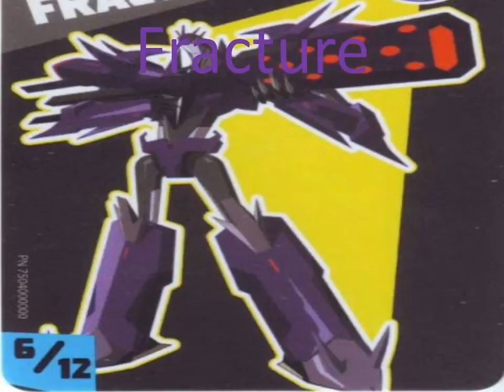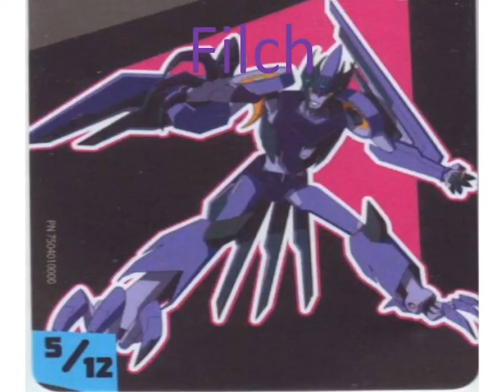Transformers Zamaskowane Roboty-aktualizacja